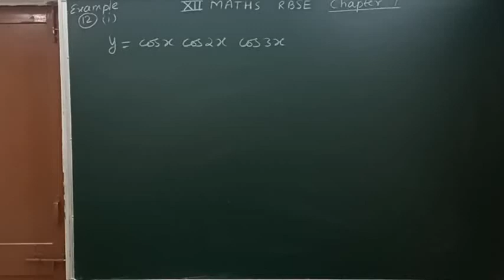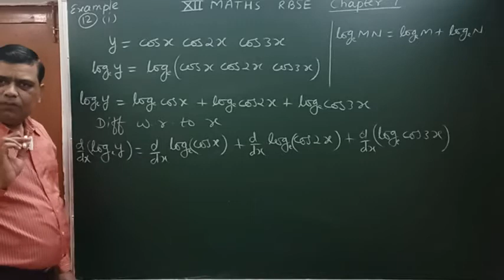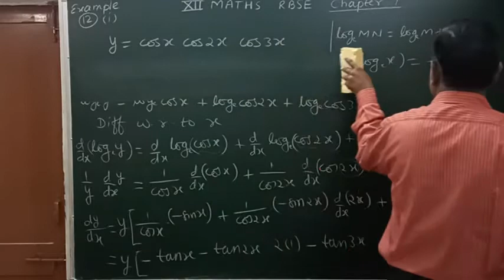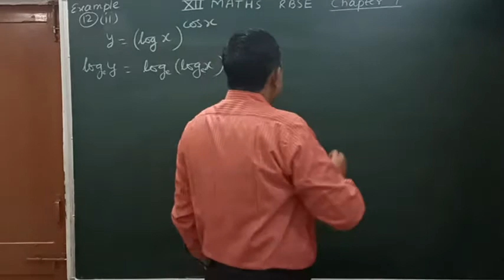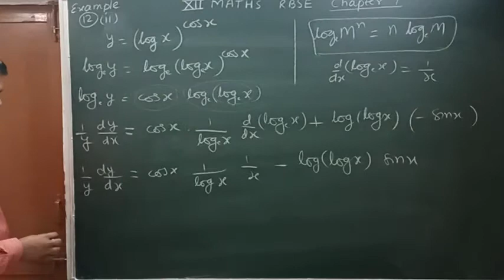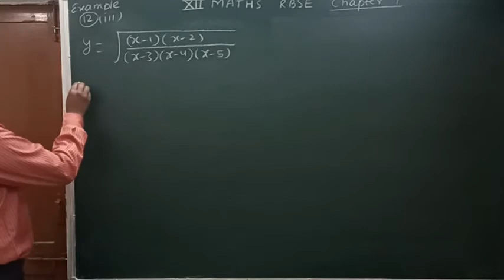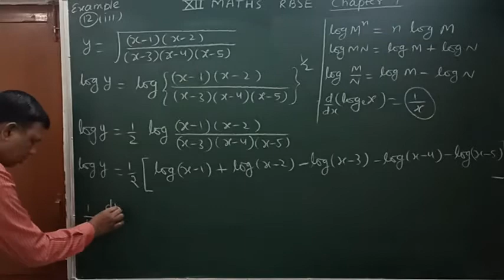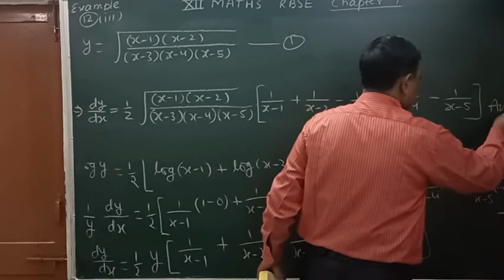Differentiation अवकलन / Class 12 RBSE / Chapter 7 Example 12 (i) , (ii) , (iii)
Logarithimic differentiation